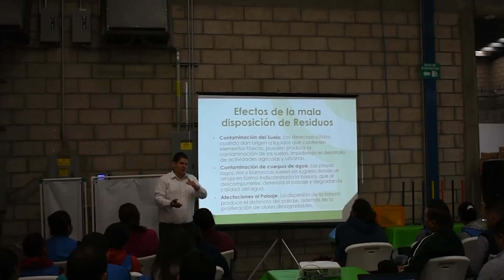Fundación que Transforma - Taller Separación de Residuos con Ariel Premium y Veteran Promotion